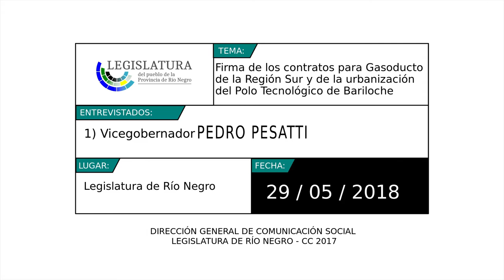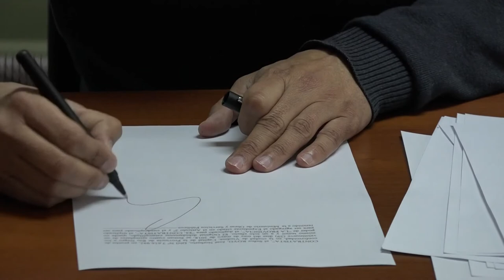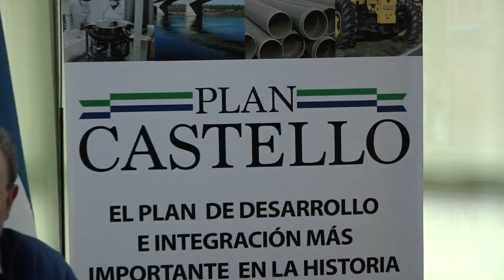Vicegobernador Pesatti luego del acto de firma de contratos por el plan Castello